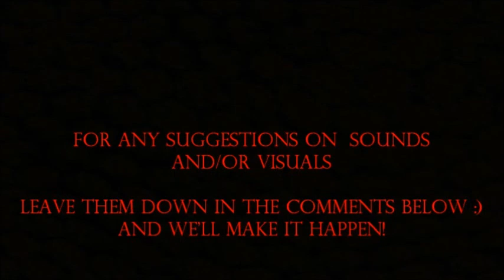Beautiful Birds In Nature - Many Species of Birds in Nature - Relaxing Background Music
Video Clips Of Beautiful Birds In Nature - Many Species of Birds in Nature - Relaxing Background Music. Relax & Enjoy Beautiful Birds You Can Find In Nature.

Nature with Positive Sounds and Music, especially, Upbeat Music, or  Classical Instruments, can be great for Calming, Soothing, Relaxation, Meditation, Visualization, Focus, Stress, Sleep, Study, Manifestation, and an Abundance of other Higher Vibration activities.
Perfect for stress relief and clearing the mind to boost positive energy giving more positive results and the manifestation of desires easier.

Your Support is Welcome, Appreciated, and Needed.
If You Like This Video Let Me Know So I Can Bring You More!

This is a channel I wish to make for everyone to find soothing sounds and/or visuals that will help to boost positive emotions, energy, thoughts, and ideas. One goal is to keep upgrading and making the videos better and better so all suggestions on new video content is accepted and much appreciated.
The possibilities are endless from more nature sounds and visuals, classical music to lo-fi hip hop to Subliminals. What would you like to see?

    *BONUS* Meditation Guide, continue reading down below.

Allow the video to guide you from current reality, into a reality you desire.
   * For beginners try these steps when you find the perfect sound or visual *
Picture yourself in nature absorbing the energy it has to offer using the provided video or by closing your eyes.

- Breath slowly and deeply, inhaling fresh positive energy and ideas while exhaling negative energy and thoughts. Do this until the mind feels clearer.
- Visualize your desires, no matter what they, are and observe everything about it. Do not try to force a thought, if you have a hard time with visualizing go back to the breathing. (Don't give up)
- In your visualization smell the smells of the nature around you giving you renewed energy, bring it into yourself and your reality.
- In your surroundings feel what you want from your visualization, really get a good idea of the textures, shapes, thickness, etc. and bring them into yourself and your reality.
- While you are visualizing, in addition to the sounds you hear pay attention to any colors, ideas, or anything unique that may pop into the mind and be sure to take notes as soon as possible to use it for later reference.

   * As with everything, it is practice that makes for perfection, this is a skill you must practice regularly for the best results.
If you can take time for yourself regularly you will be visualizing and manifesting better effortlessly.